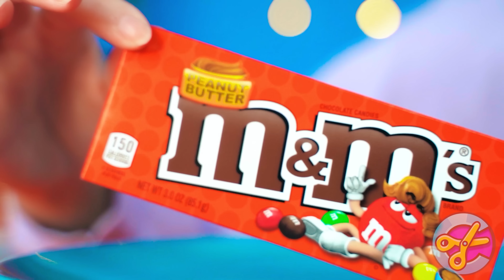लाल बनाम नीली खाद्य चुनौती | खाद्य लड़ाई CRAFTooNS Challenge